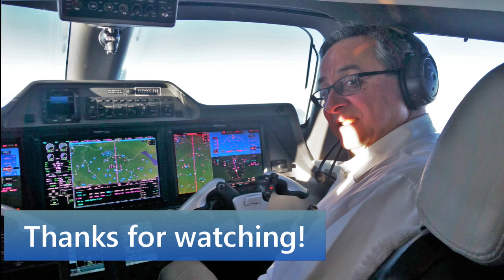Finance 101 - Debit vs Credit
Debit or Credit? What's the difference? 🍎🍊 Watch as Gerber FCU President/CEO, John P. Buckley, Jr. gives you a quick rundown!